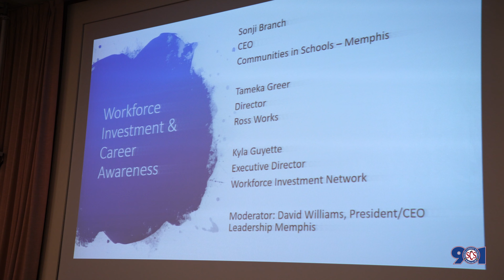Leadership Memphis Education Day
Leadership Memphis held their first ever Education Day at the SCS Board of Education aimed at connecting business and political leaders with our amazing education system.